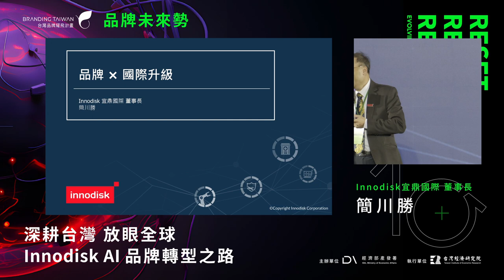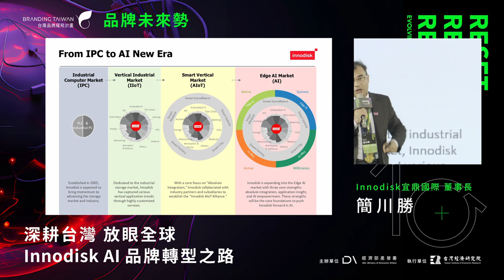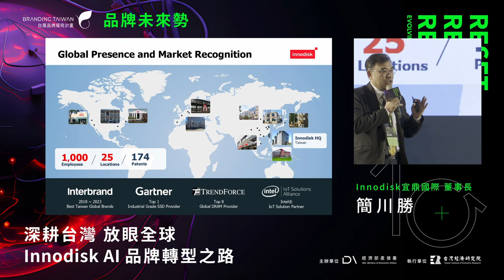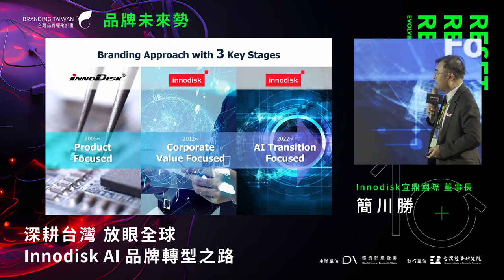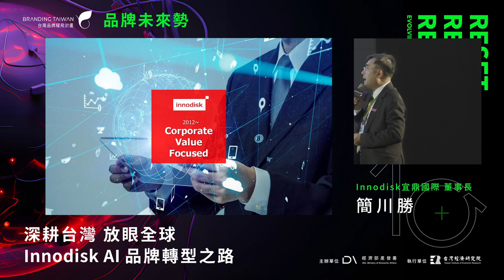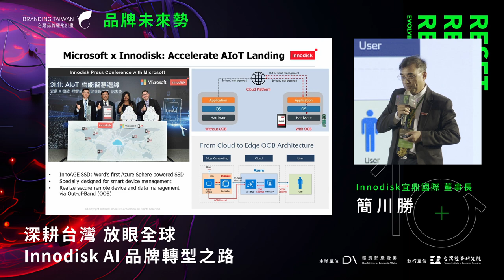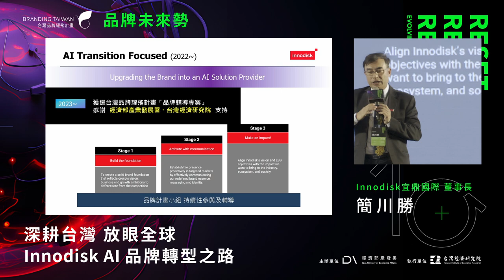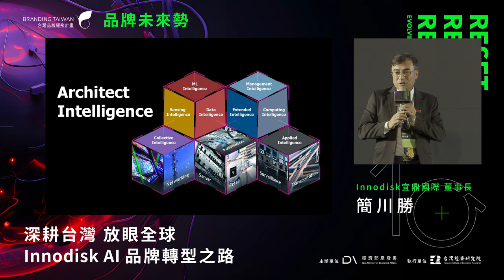《2023 品牌未來勢》Innodisk 宜鼎國際【國際升級】深耕台灣 放眼全球─Innodisk AI品牌轉型之路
《2023【品牌未來勢】Reset, Recharge, Rebrand：Evolving with the Times. 品牌計畫十年成果發表會》

❇️主講人：Innodisk 宜鼎國際股份有限公司 / 簡川勝 董事長
❇️重點精華：

⚡為了讓公司能有價值、價值能持久，做品牌是必然的。

⚡要讓公司走過能留下足跡，品牌是最好的足跡。

⚡宜鼎從創立第一天就決定要做品牌，並持續進行品牌再造，由產品導向企業價值導向成為AI領航的國際品牌。